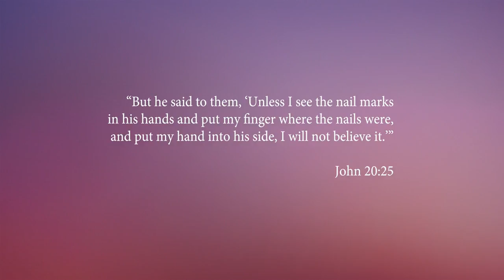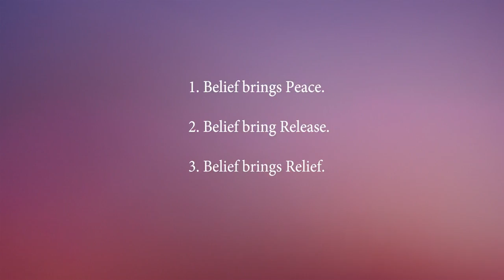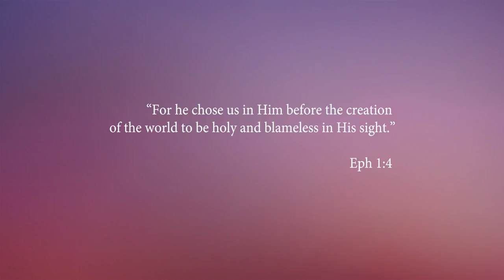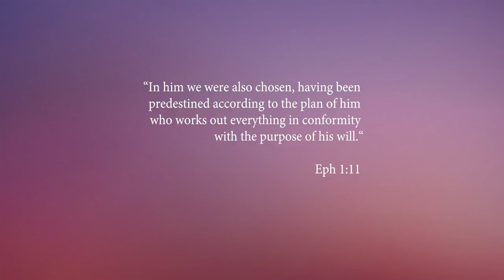Life Most Important Question, By Sheryl Giesbrecht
KITV Network Live Broadcast

Transformed Through Truth—With Sherl Giesbrecht
Topic: Life Most Important Question

Watch Transformed Through Truth On;
KITV, AppleTV, AndroidTV, CrossTV, Amazon FireTV, Google ChromeCast, HSBN TV, Samusang SmartTV

Or tune in to Kingdom Insight TV Podcast on:
Apple ITunes or Google Podcast.